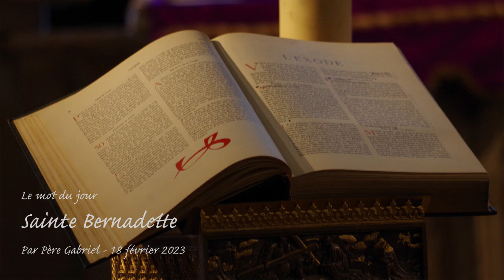Mot du jour de Père Gabriel - sainte Bernadette - 18 février 2023